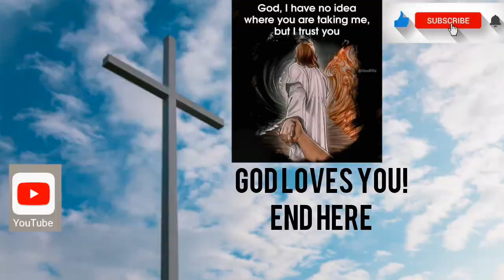Blog #50 Part 4 HOW TO CONTROL YOUR ANGER June 25, 2020